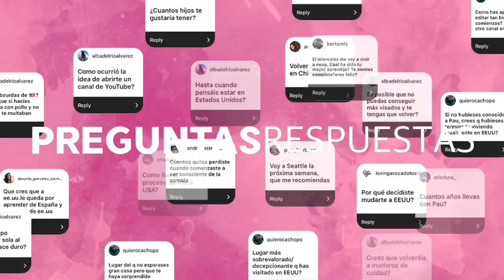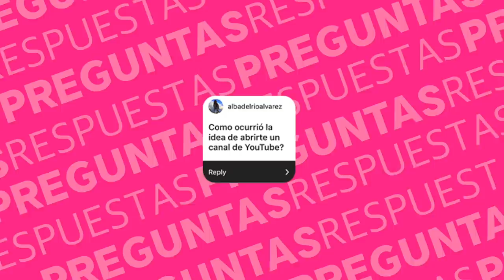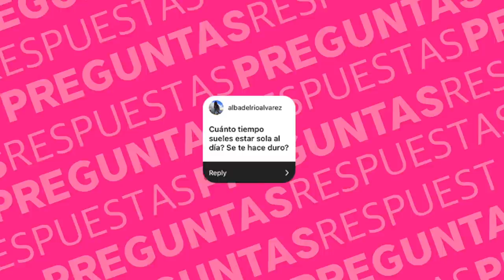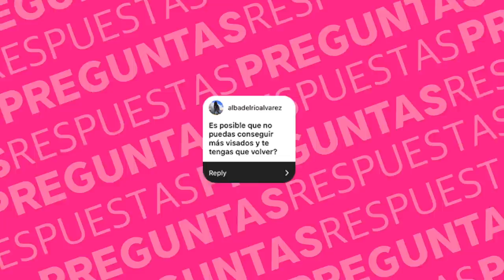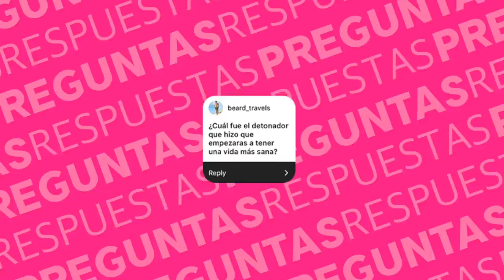¿VUELVO A ESPAÑA?¿SOY VEGETARIANA?🔥😱(Q&A 2019) Raque Late Vlogs